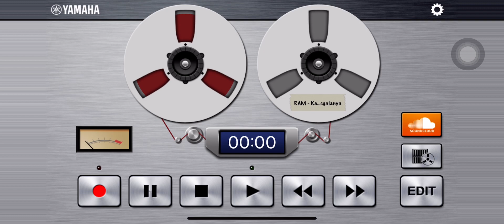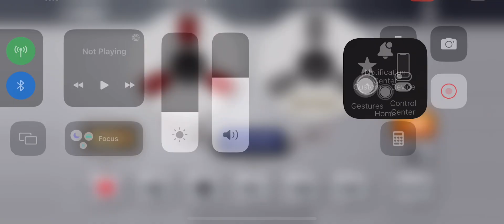RAM Project - Kaulah Segalanya